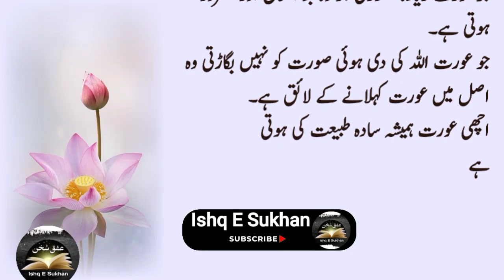Agr Shadi Nahi Hoi Tu Ye Totkay Son Lo | Desi Totkay in urdu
infringing. Non-profit, educational orpersonal

Page ko like aur follow karin

New Best totkay
jo Aurat Beth k pani peti ho
ghur mein zayada machar hon
2023 ke best totaky
aurat agr zayada sawarti ho
jo Aurat zayada khobsurt ho
jis ghur sanap ho
bachon ki chati jami hoi ho tu
ghrailo  totkay
ghrelo totaky in urdu